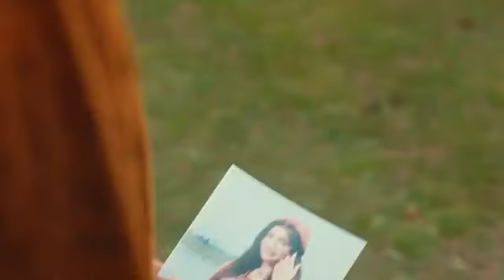Teri tasvir Maine Jala De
Video from Ravikant Mishra Samajsevi